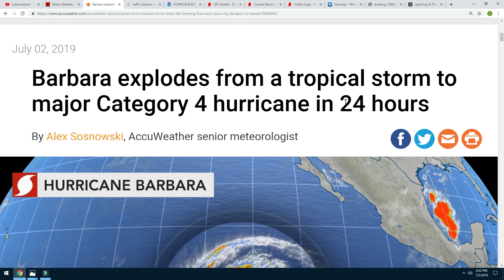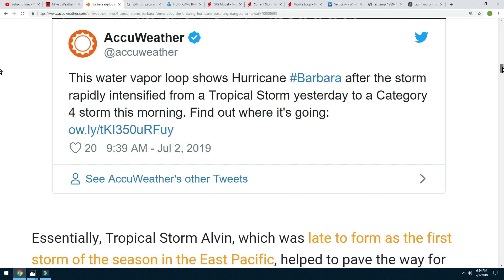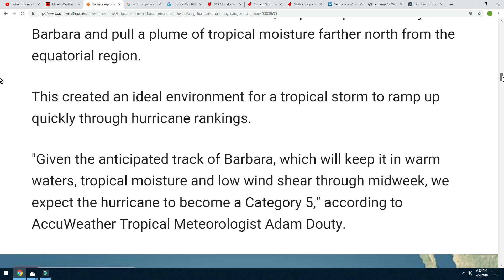HURRICANE BARBARA CAT 5 ?! Rapid intensification TO CAT4 HAWAII Still in Path